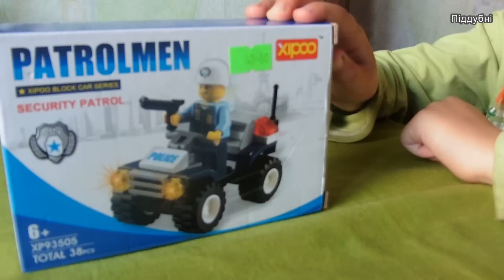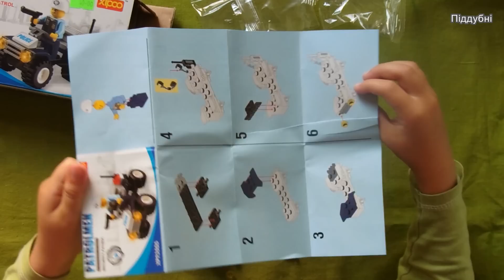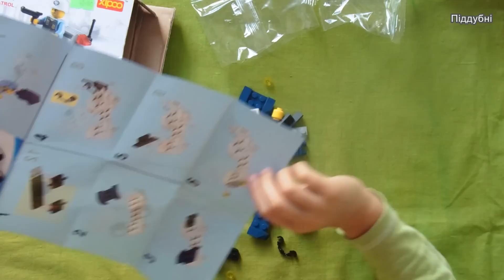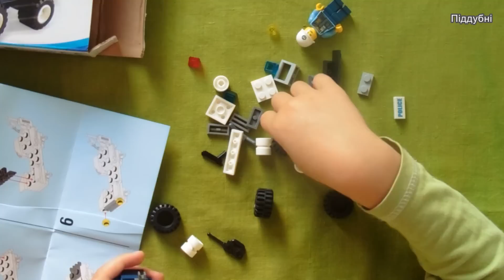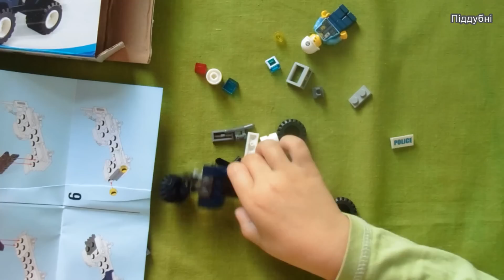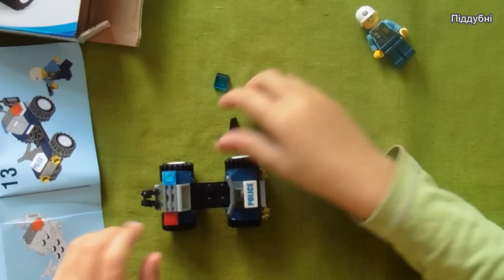Полицейский квадроцыкл Xipoo обзор от Марка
Полицейский квадроцыкл обзор от Марка
Не будьте строги Марк только учиться))
Как резать арбуз How to Eat a Watermelon

Присоединяйтесь!